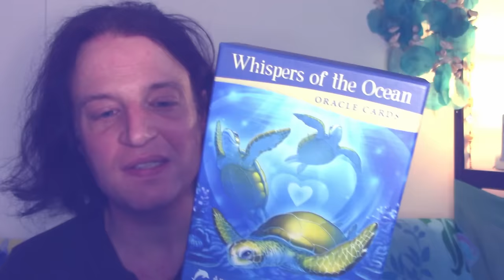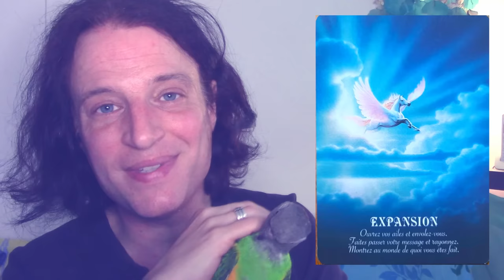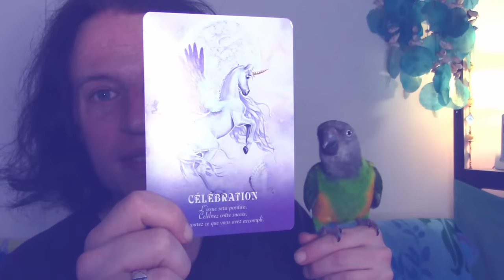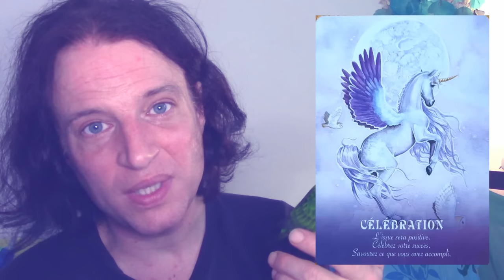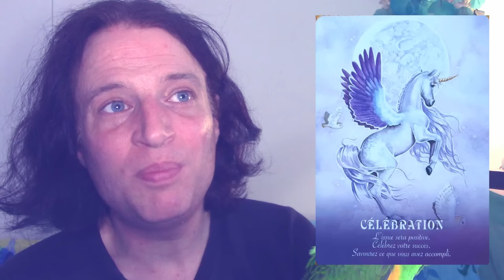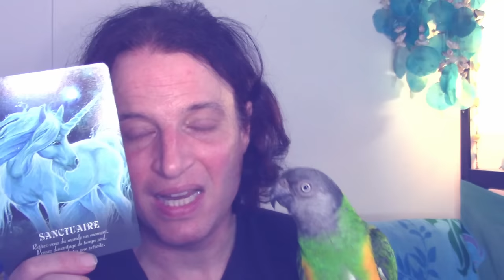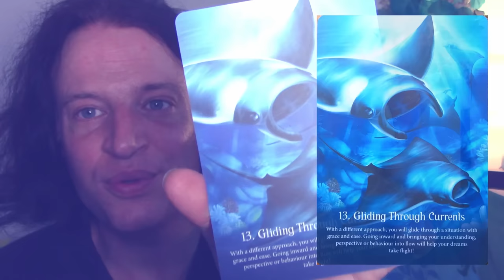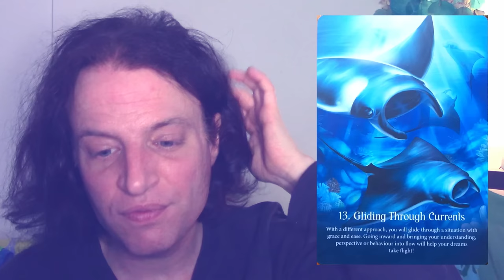Conseil Angéliques semaine du 13/11/2023 au 19/11/2023 ******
cette semaine de Nouvelle Lune en Scorpion nous demande un Ancrage profond dans nos Ressentis et nos Rêves personnels, tandis que le monde extérieur change et se transforme en profondeur. Il y a un Cadeau fondamental qui nous est offert la semaine à venir : celui de Comprendre/Ressentir et Expérimenter la Puissance Créatrice qui est en Chacun de nos Etres.

Eric

Plante citée :  Tillandsia butzii

Temps de la vidéo:
début de semaine: 09:26
milieu de semaine : 12:16
fin de semaine :14:58
synthèse: 17:38
méditation: 21:16

Pour soutenir mon travail, vous pouvez faire un don par PayPal a l'adresse ( Eric Kotsiras, en le mettant en forme de " Cadeau " ). Mauruuru Merci Infini

** Mes oracles " Messages des Plantes du Monde " et " Messages des Poissons du Monde "sont disponibles  sur le site de Be Light Editions aux liens suivants:

Eric.